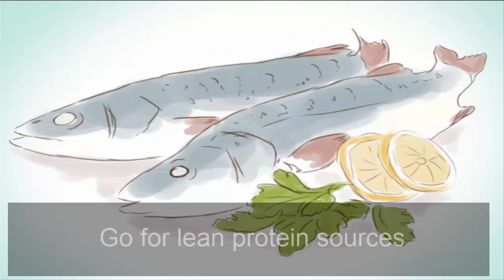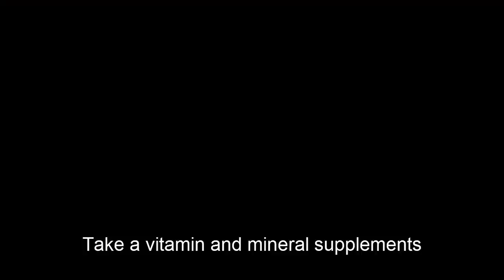How to Have a Good General Healthy Body | 1 Method | part 1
To have a generally healthy body, you should try to maintain a healthy weight. If you're overweight, you are not maintaining a generally healthy body.
Calories are a unit of measurement. You eat calories from food and that energy is used to fuel your bodily functions and activities throughout the day.[1]
If you consume too many calories you may run the risk of gaining weight. If you do not eat enough calories you may lose weight.[2] The American diet is based on a 2,000 calorie-per-day diet.
You may need to change how many calories you eat daily to match your body's needs and to maintain a healthy weight. To lose weight, it is considered safe to cut 500 calories from your diet and aim to lose about one to two pounds per week.
Use an online calculator or smartphone app to find out how many calories your body needs. A good rule of thumb is that a moderately active adult needs about 15 calories per pound to maintain her weight.[3] Track calories to see if your current diet meets your needs.
. Having a well-balanced diet is one of the most important parts of maintaining a generally healthy body. Without a balanced diet, it'll be very difficult to maintain proper health.[4]
A balanced diet means that you consume foods from each food group most, if not every day.
In addition, you should consume a variety of foods within each food group. Having a wide variety of foods from food groups will allow you to consume a variety of different nutrients.[5]
Lastly, a balanced diet means eating the right proportions or servings of each food.[6] If you eat mostly protein foods but very few fruits or vegetables, your diet isn't balanced. Following the appropriate portion sizes of each food group: 3-4 oz (card deck sized) of protein,[7] 1 cup vegetables or 2 cups leafy greens,[8] 1/2 cup chopped or one small piece of fruit,[9] and 1 oz or 1/2 cup of grains.[10]
Balance your meals and snacks during the day. Aim for three to four servings of protein daily, five to nine servings of fruits and vegetables, and three to four servings of grains (1/2 being whole).